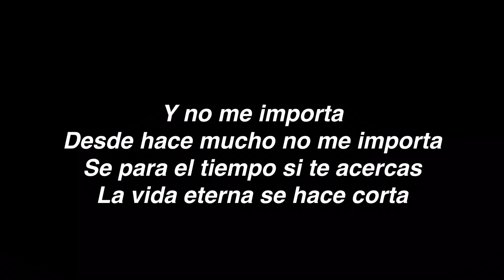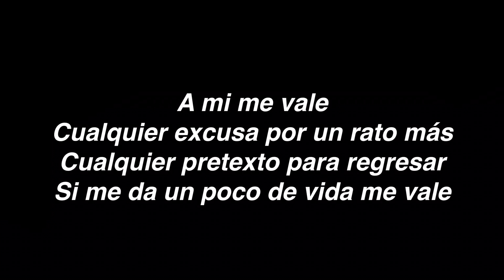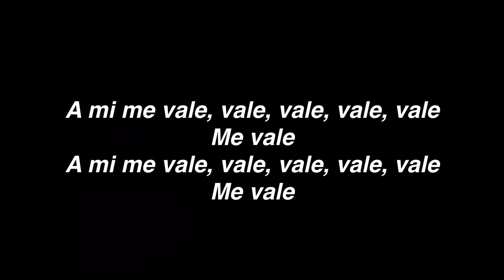Me vale | Miki Núñez | Letra